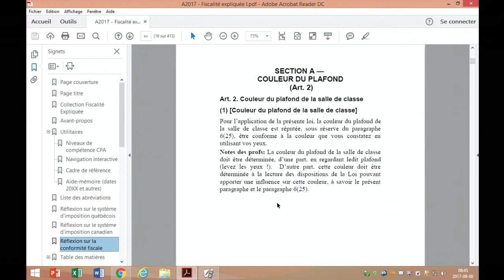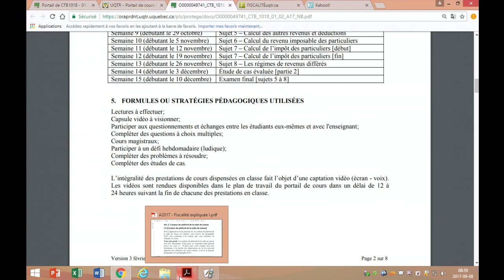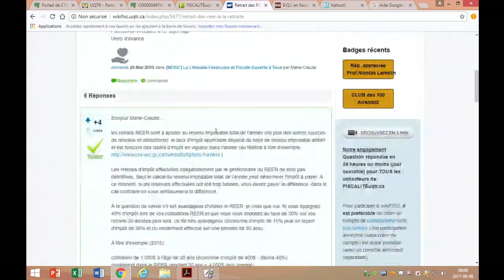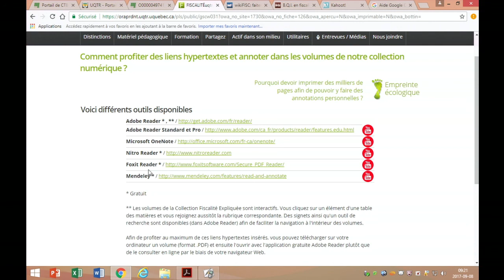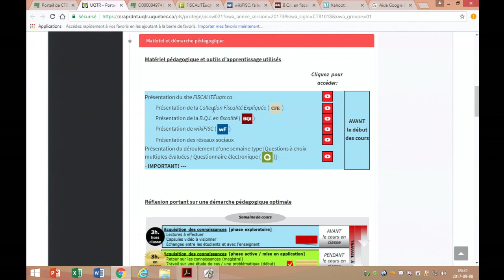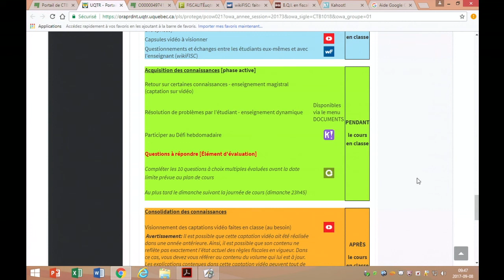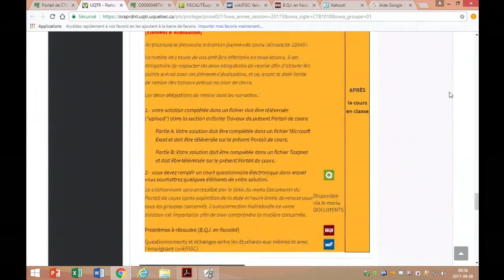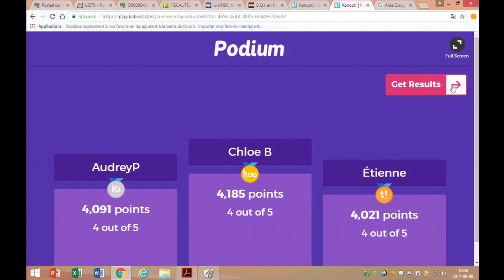Accueil [Captation de cours en classe-Prof. Boivin]-2017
Accueil
8-9-2017